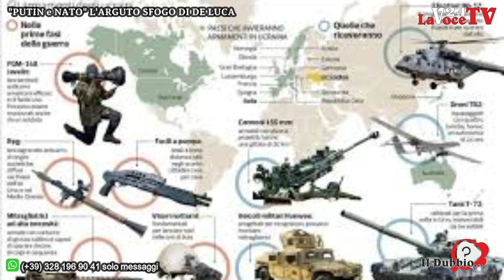«Il Dubbio...» di LaVoce24TV “PUTIN e NATO” L’ARGUTO SFOGO DI DE LUCA – del 29 settembre 2024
«Il Dubbio...» di LaVoce24TV
“PUTIN e NATO” L’ARGUTO SFOGO DI DE LUCA
a cura di Pietro Mazzuca, conduce Francesco Sampogna – del 29 settembre 2024